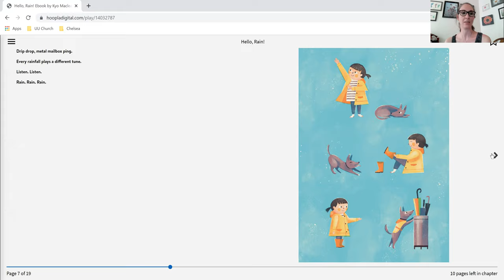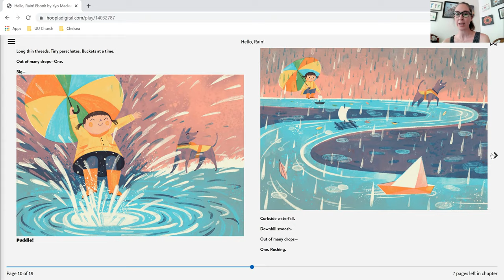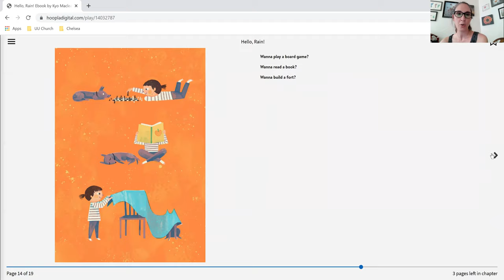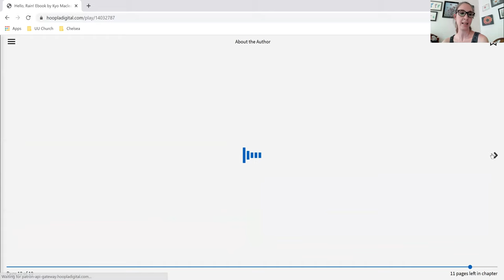Chelsea's Story - July - Joy - Week 2